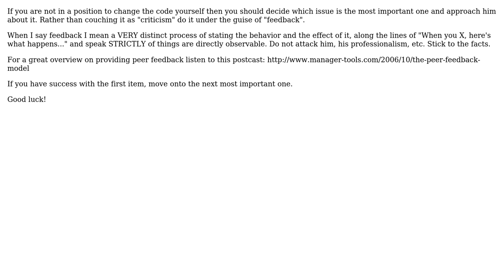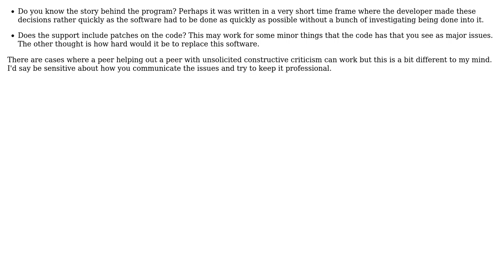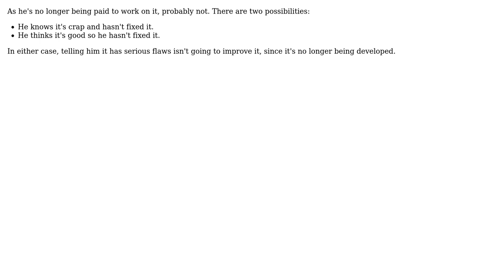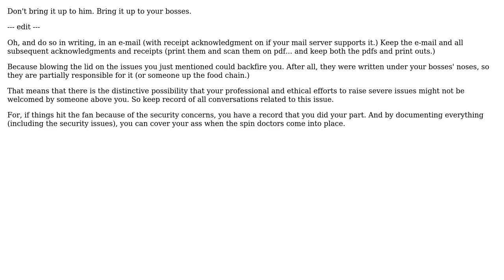Is it out of line to give unsolicited constructive criticism to a programmer? (9 Solutions!!)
Is it out of line to give unsolicited constructive criticism to a programmer?

With thanks & praise to God, and with thanks to the many people who have made this project possible! | Content (except music & images) licensed under CC BY-SA | Music | Images & others | With thanks to user Todd Williamson user Stephen C user luis.espinal user JB King user Ian Mackinnon user gnat user Fishtoaster user Cyberherbalist user Craig user A. N. Other user Andy Lester and the Stack Exchange Network Trademarks are property of their respective owners. You are responsible for your own actions.